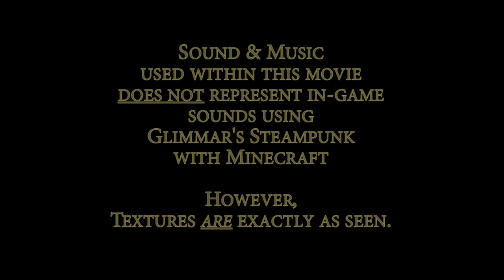Extra Random 'CTM' Blocks - How to Get Them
THESE BLOCKS ARE NO LONGER AVAILABLE IN THE RESOURCE PACK AS OF GSV.16 or Minecraft 1.7/1.8

Glimmar's Steampunk Update v10 Tutorial vid, showcasing  'Glimmar's Steampunk' v10 texture pack for Minecraft v1.4.7, available now!

Best viewed at 1080p. My apologies for the occasional stutter. :(

In v10 of my pack there are four new random CTM construction blocks available...at least for the life of MC 1.4.7. These are designed to assist in making classical and ancient buildings, but obviously can be used in many other ways. To take advantage of these, you will need MC Patcher installed and it's 'ctm' function active.

These extra blocks do not use up any existing MC block (eg. wool), instead, thanks to a suggestion and instructions provided by The_Fool76, they are generated in the world by use of the 'command line'. The video above demonstrates how to do this.

I've called the four new random blocks:

'Carved Stone Head'
'Mayan' or 'Rune' Stones
Marble Frieze Block
Byzantine Mosaic (still in early development)

As you can see in the vid, you can call them whatever you want in game. Further clarification of instructions will be in my thread/changelog/pack after I've updated to v10

Here's the link to my Minecraft Forums thread and my current Glimmar's Steampunk texture pack

The City of Newglim:

My world of 'Newglim' is still very much a private place, a 'sanctuary' if you will,  where I both test new textures and escape from the pressure of making new ones. It's the only world I've ever worked on since purchasing Minecraft in early 2010 (apart from dragging my entire city from my original 'Alpha' world to a new MC 1.00 world, a process I could not now repeat again!). It has obviously become a very special place to me, hence the reason it's currently unavailable for download as a map, sorry!

For the first year of construction I made everything by 'survival' means, after which I continued building in 'creative' mode to try to realize some of my ideas, using blocks and a scale that would otherwise not be possible in survival. However, don't let the videos of it fool you into thinking it's all that epic. It's full of half finished projects and weird constructions that have meaning for me, but would probably leave a visitor scratching their head...like most of my textures!

Although a great portion of my city is now made by creative methods, I take pride in the fact that it is entirely built, block by block, by my own blocky hand...apart from a few sections of the outer sea wall, where I managed to persuade my son to help, while I was still building in survival. Once I moved to using creative methods to speed up construction, my son refused to help any more...so I continued on alone. :(

When I'm satisfied I've done all I want with NewGlim, including the making of more videos as the city grows, I'll release the map, but it will probably be the day I lose interest in Minecraft forever. :(  [Hooray!! I hear everyone cry!]